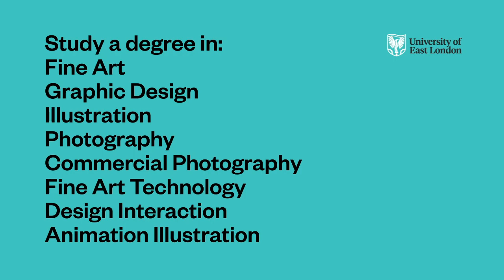Sixty Second Lesson - Chainsaw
Is Texas Chainsaw Massacre the world’s greatest film?